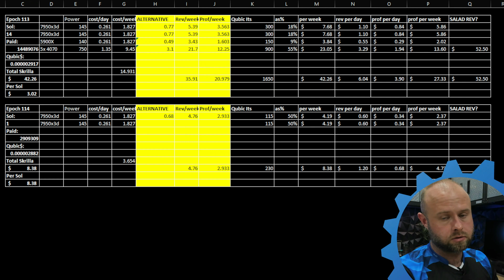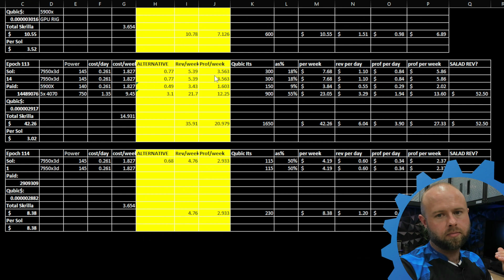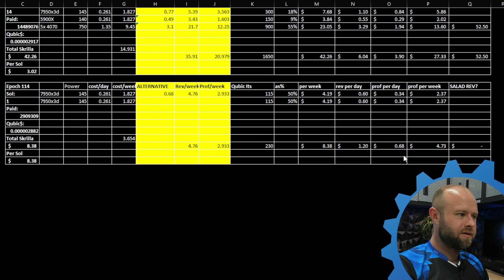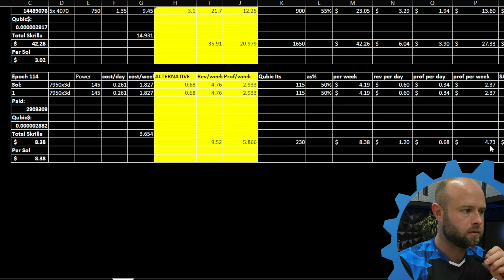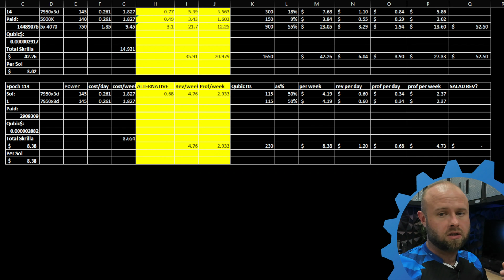CPU Mining Qubic END OF THE ROAD? (Epoch 114)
⚙️ Mein Links  ⚙️
⛓ Buy my 3d printed stands: TechnicalsMatt.etsy.com

⛓My 3d Printer
⛓My C Knife (Buck 102)
⛓Portable USB Powered 11” Monitor
⛓Primochill WetBench
⛓Drok Meter for monitoring power

⚙️Real G’s Tip Me ⚙️
🧻 BTC: bc1qu4zl3kl3ajgmcnsv23jp9r5w98wazrss6shta6
🧻 ETH: 0x48A6D6487787aCb9084B265c4f698090ABD3cAff
🧻 USDT: 0x48A6D6487787aCb9084B265c4f698090ABD3cAff
🧻 SOL: 9pMAAF9DA8p2RmhBhWhzSoDwyertmzfWQtRXvtoJYLMA
🧻 USDC: 0x48A6D6487787aCb9084B265c4f698090ABD3cAff
🧻 DOGE: DRFw9AghRs6WDt1LUPtTn6omfxfCBEBT5f
🧻 ADA: addr1q9f8lweppckn847pztayju5m2nsdx7swj2ll2ssrgcpu4j2j07ajzr3dx0tuzyh6f9efk48q6daqay4l74pqx3sretysm92jc5
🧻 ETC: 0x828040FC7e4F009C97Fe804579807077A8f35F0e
🧻 RVN: RVWtr95tGSD4MSGNykDn42xLSPaaFbB6Ae
🧻 ZEPH: ZEPHYR3ReJ2WZFPCCVKMZwfRKUQYBjzYViFTfJHavDtoVkzok937SFm3tWdEeN4fCmHPJM375UyB9YEYPd8NQh5gALRAmigABkv2V
“TheTechnicals” is not a financial advisor. The information contained within this media is for informational and entertainment purposes. The Technicals assumes no responsibility for any actions taken by viewers. We encourage viewers to do their own research on products, services, and investments themselves.